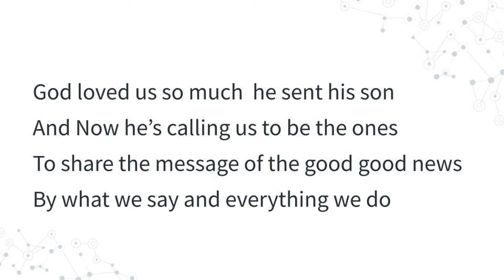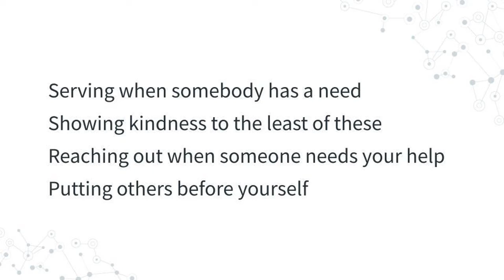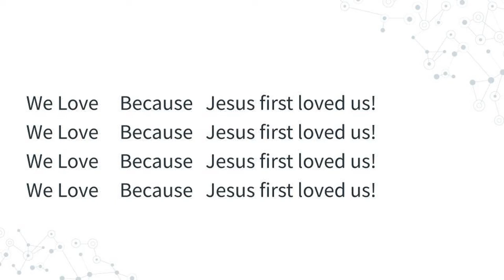By Our Love